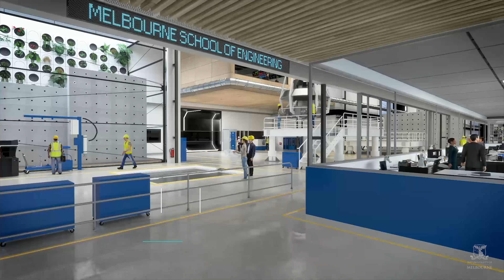Fishermans Bend campus announcement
Vice-Chancellor Prof. Glyn Davis reveals the new engineering campus for the University of Melbourne.